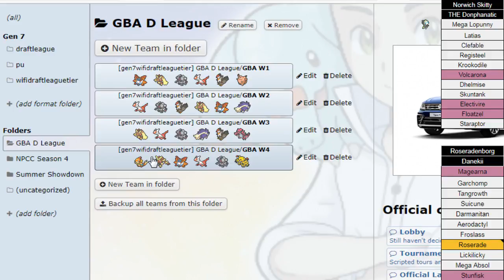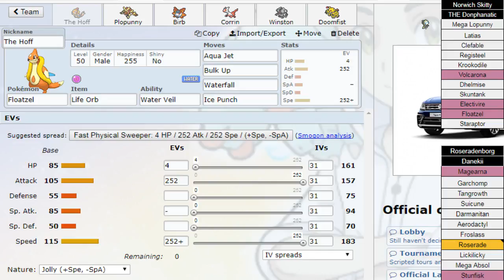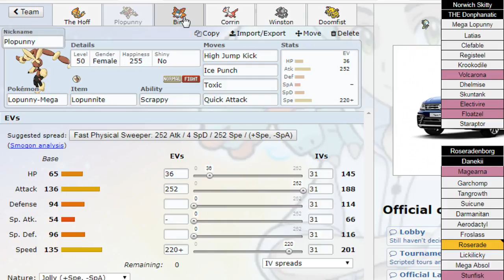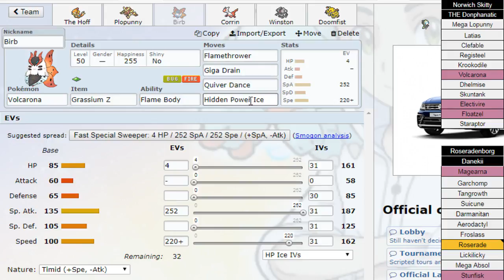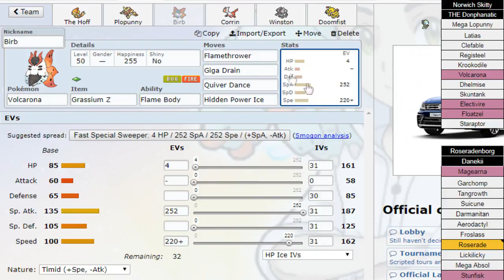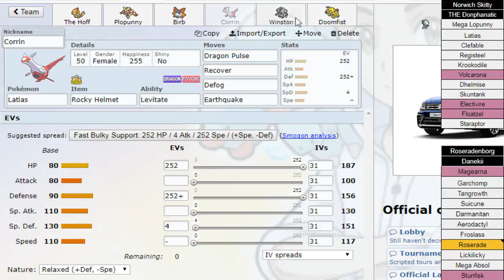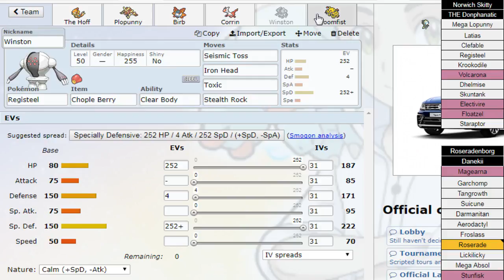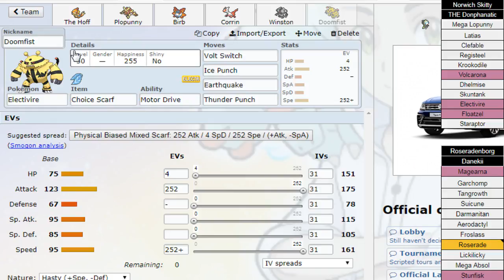GBA D League S3 | Week 4 Team Builder | Norwich Skitty vs Roseradenborg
Hey guys and welcome my GBA D League S3 W4 team builder video!